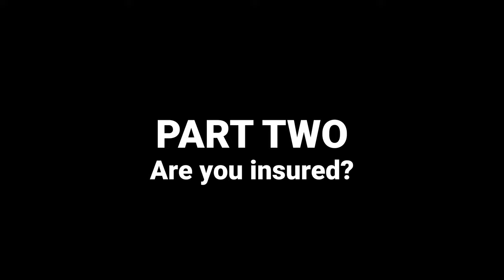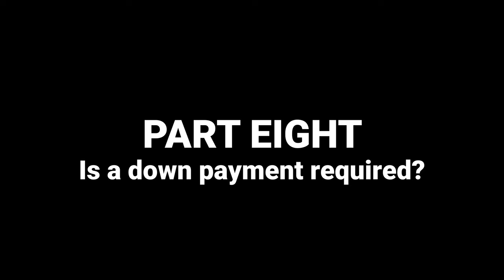10 Commandments To Hiring A Painting Contractor | ASK THESE 10 QUESTIONS!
In this video we tackle some of the most important things you should be looking at when hiring a contractor to work on your home or your property. We've been painting in the Ann Arbor area of Michigan for over 30 years and we've just about painted it all.

Over the past few years, things have changed all around the world, and inviting a group of strangers into your home isn't the same. These 10 questions are some of the best things you can ask ANY contractor you are looking to hire for work.

Contractors come in many different sizes of teams and with a wide variety of skills. After watching this video, we hope that you can ask the right questions to find the contractor that best fits your needs.